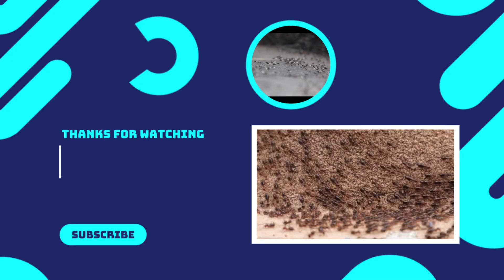ANTS: Architects Of The Unseen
Informative video on ants